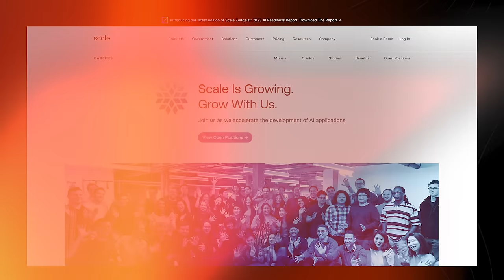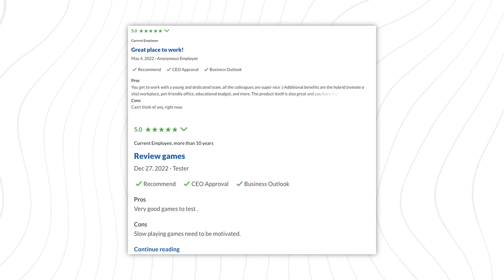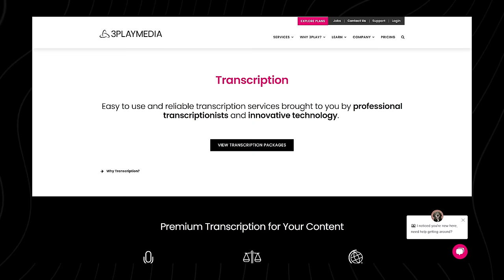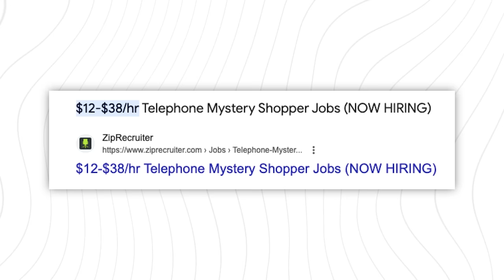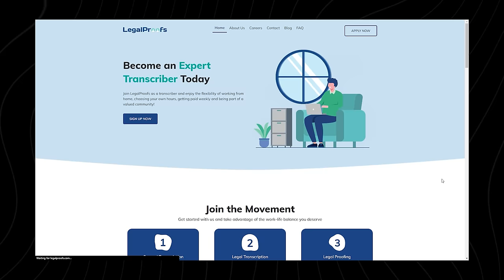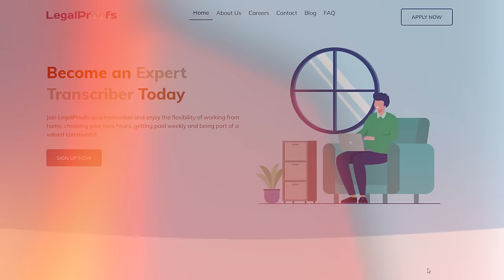7 Remote Jobs With No Interview Or Phone Needed ($1,200 Per Week)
Land your first remote job with no interview or phone needed today! In this video, I’ll be sharing with you the top 7 remote jobs with no interview or phone needed that have the potential to earn you $1,200 per week or even more.

This video is for everyone, especially for those looking for a remote job with no interview or phone needed because I understand the nervousness you can feel during interviews or phone calls. Make sure to finish this video and start listing all the jobs that I’ll be talking about.